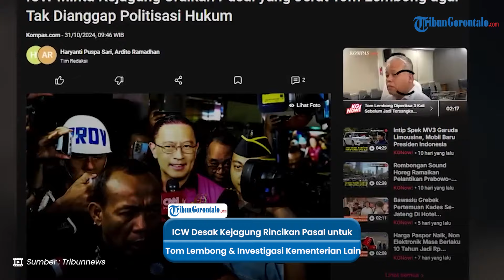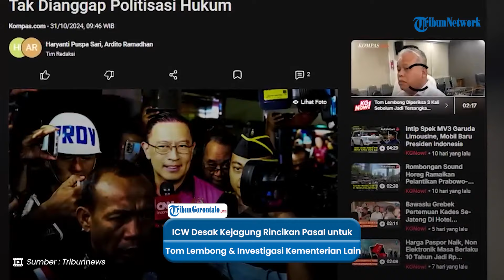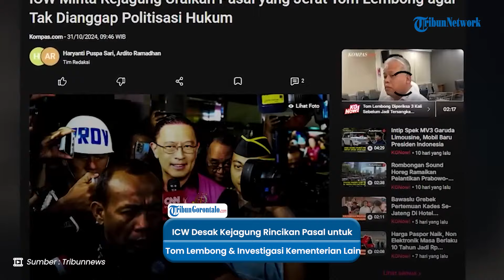ICW Tantang Kejagung: Rincikan Pasal yang Jerat Tom Lembong & Potensi Keterlibatan Kementerian Lain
VP : Roly Maundeng

Penangkapan Tom Lembong terkait kasus dugaan korupsi impor gula dianggap sebagai politisasi.

Terkait hal ini, Indonesia Corruption Watch (ICW) meminta Kejaksaan Agung untuk menjelaskan keterpenuhan unsur pasal dalam Undang-Undang Tindak Pidana Korupsi (UU Tipikor) agar dugaan adanya politisasi ini tak menjadi bola liar.

Dikutip dari Kompas.com, permintaan ini disampaikan oleh peneliti ICW, Dicky Anandya pada Kamis (31/10/2024).